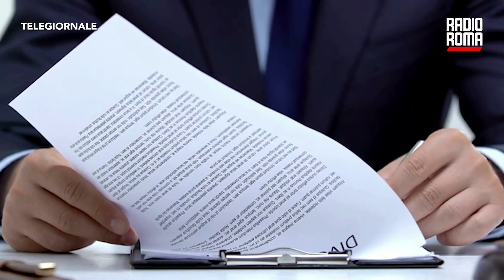Rigettata richiesta patteggiamento per medico Richeldi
Il Gip del tribunale di Roma ha rigettato la richiesta di patteggiamento di Luca Richeldi,  professore ordinario delle malattie dell'apparto respiratorio presso l'Università Cattolica del Sacro Cuore di Roma e direttore dell'Unità operativa complessa di pneumologia dell'ospedale Agostino Gemelli. Richeldi aveva chiesto di patteggiare la condanna a 10 mesi con il pagamento di una pena pecuniaria di 49 mila euro: è accusato di violenza sessuale aggravata dal rapporto con la paziente. I fati risalgono al 2022, durante alcune visite a cui la donna doveva sottoporsi quando era ammalata di Covid.  Per l'avvocato Ilaria Basanti che assiste il professore: “Il patteggiamento sarebbe stata la soluzione migliore perché pur penalizzante per Richeldi sicuramente non sarebbe stata dannosa per la parte offesa; inoltre avrebbe consentito di evitare a entrambi un lungo e doloroso percorso processuale”. Ora si valuteranno le prossime mosse.

DOVE SEGUIRCI